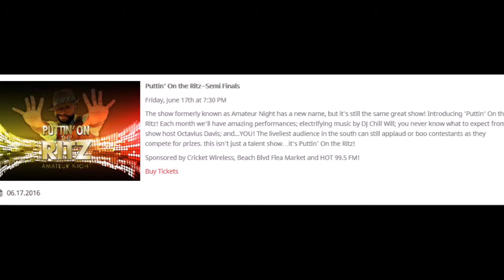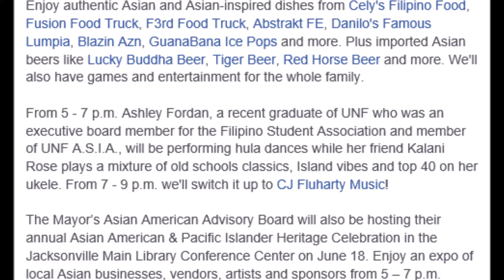Weekend in 60: June 17 - 19, 2016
Weekend in 60: June 17 - 19, 2016: Live music, comedy, dance, festivals and more! SHARE ‪#‎support‬ ‪#‎jaxarts‬ ‪#‎Jacksonville‬ ‪#‎weekendin60‬ ‪#‎dance‬ ‪#‎theatre‬ ‪#‎poetry‬ ‪#‎music‬ ‪#‎singing‬ ‪#‎comedy‬ ‪#‎liveentertainment‬ ‪#‎PALU